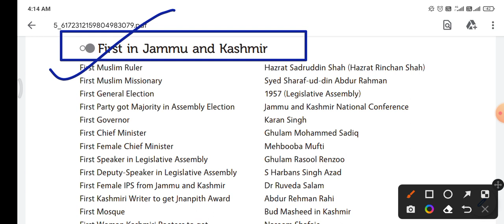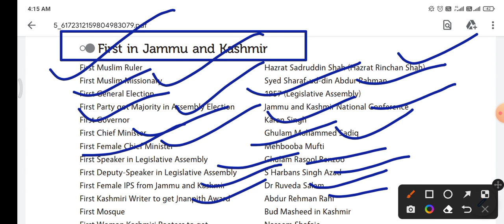First in Jammu and Kashmir. general knowledge with special reference to J&k.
First in Jammu and Kashmir
First Muslim Ruler Hazrat Sadruddin Shah (Hazrat Rinchan Shah)
First Muslim Missionary Syed Sharaf-ud-din Abdur Rahman
First General Election 1957 (Legislative Assembly)
First Party got Majority in Assembly Election Jammu and Kashmir National Conference
First Governor Karan Singh
First Chief Minister Ghulam Mohammed Sadiq
First Female Chief Minister Mehbooba Mufti
First Speaker in Legislative Assembly Ghulam Rasool Renzoo
First Deputy-Speaker in Legislative Assembly S Harbans Singh Azad
First Female IPS from Jammu and Kashmir Dr Ruveda Salam
First Kashmiri Writer to get Jnanpith Award Abdur Rehman Rahi
First Mosque Bud Masheed in Kashmir
First Woman Kashmiri Poetess to get
Sahitya Akademi Award
Naseem Shafaie